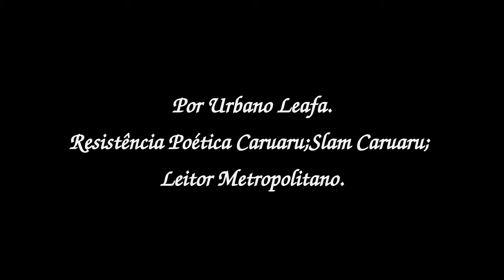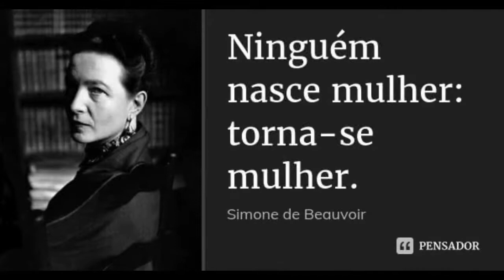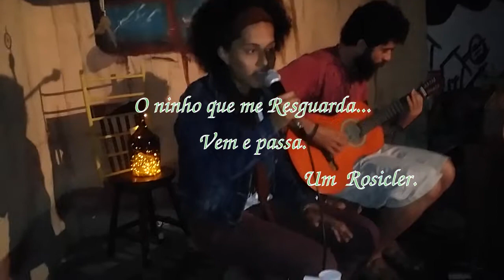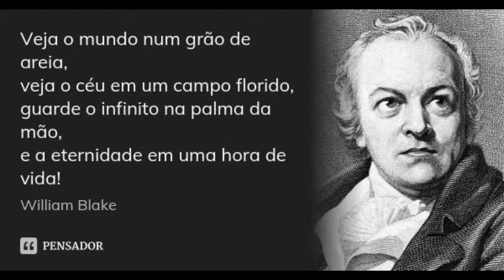Eu Infinito da Existência-No Lúpulo das Boemias trevorais part 2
Direção: Iram .F.R Bradock/Nay Harryson/Urbano Leafa
Roteiro: Iram .F.R Bradock/Nay Harryson/Urbano Leafa
Filmagem: Iram .F.R Bradock
Edição: Urbano Leafa